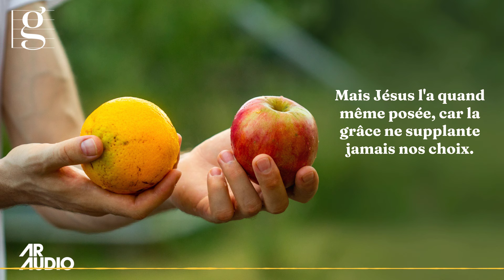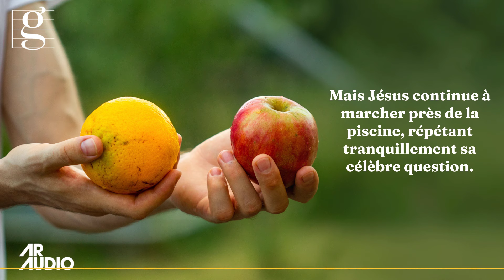GraceNotes 06 sept 2024 | La grâce n'exige jamais, n'insiste jamais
Avec le Pasteur Bill Knott
Version française Yves Senty - Traduction Sylviane Senty